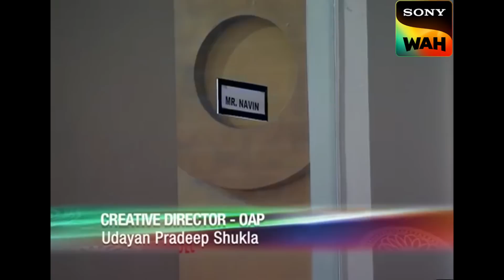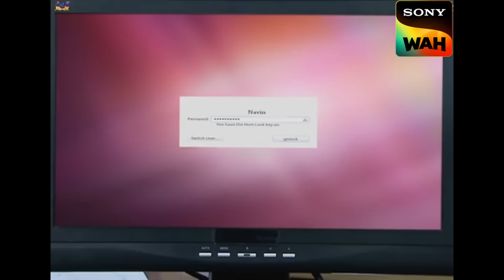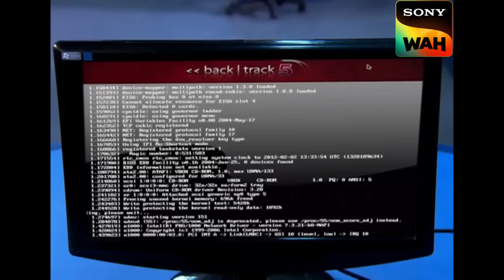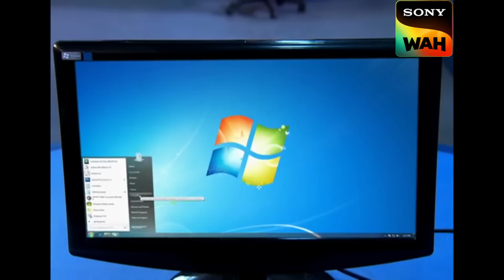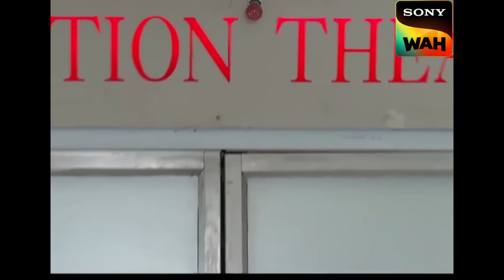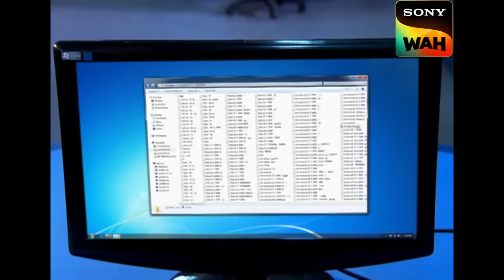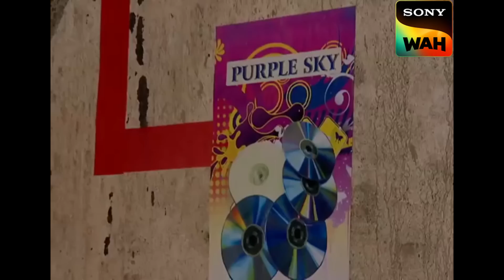क्या Dr. Salunkhe जान पाएंगे Heart Attack का राज़? | CID | सीआईडी | 17 May 2023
An owner of a call center dies inside his office under mysterious circumstances. CID investigates the body and realizes that there’s no blood. The body is taken to Dr. Salunke to determine the cause of death. What Dr.Salunke reveals is shocking, he claims that the deceased died because of a heart attack but something felt off. What does Dr.Salunke find out that makes this heart attack a murder? Watch now to find out.